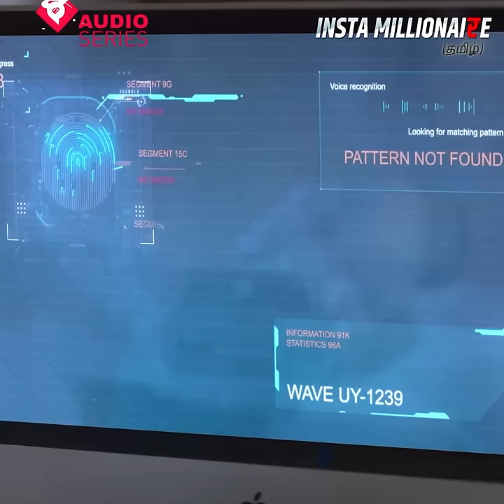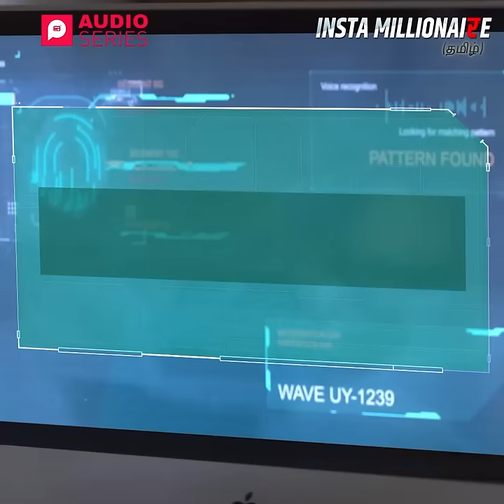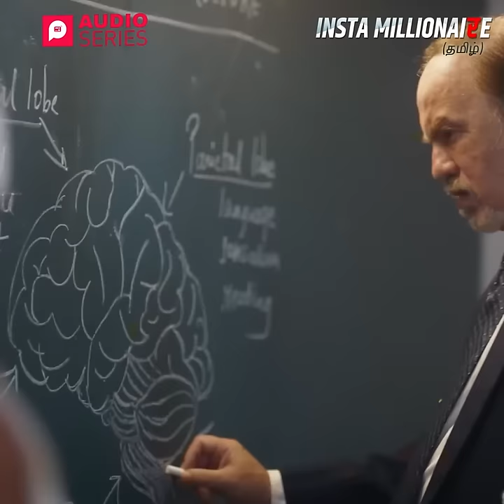Insta Millionaire-Tamil | இன்ஸ்டா மில்லியனர் | Promo | Pocket FM | Teaser Insta US 18 Mins LA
யார் இந்த கிஷோர் ஆதித்யா...?கிஷோரின் உண்மை ரகசியம் என்ன ?